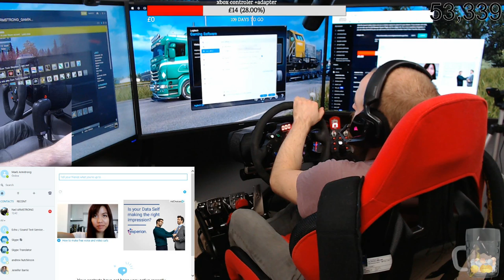Euro Truck Simulator 2 with dad episode 26